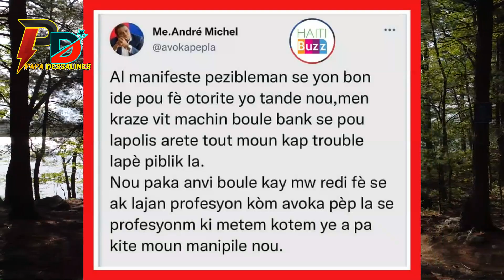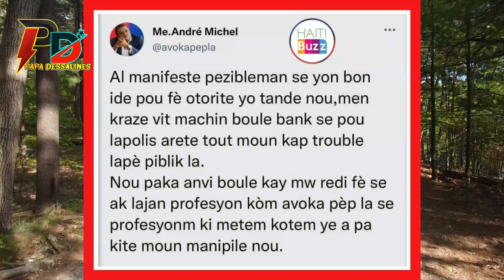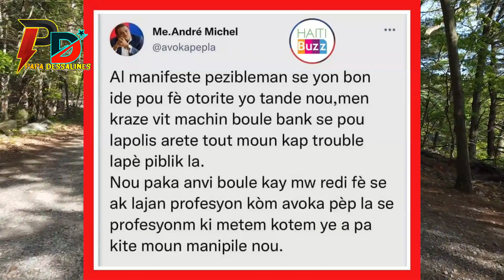Bandi Chen Mechan kap eksplike kiyès otorite ki konn bal lajan ak zam,anpil gwo non tonbe